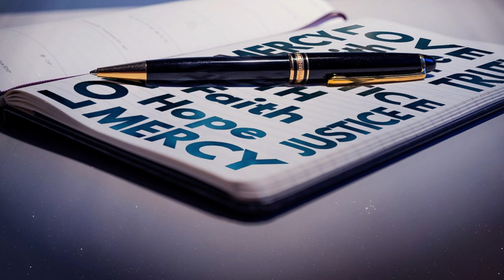Le parole della misericordia - Figlio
La parola di questa puntata di “Le parole della Misericordia” è “Figlio”, a cura di monsignor Andrea Lonardo.